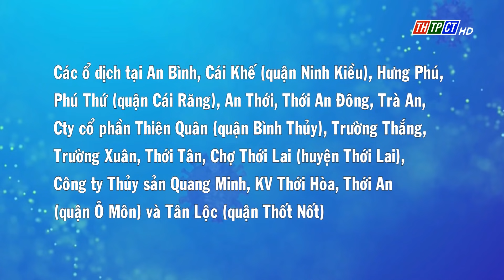Cần Thơ đẩy nhanh tiến độ truy vết các ổ dịch COVID-19 | Cần Thơ TV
Từ 6h đến 13h30 ngày 2/8, Trung tâm kiểm soát bệnh tật TP. Cần Thơ đã phối hợp với các địa phương lấy mẫu sàng lọc cộng đồng tại 7 quận huyện.